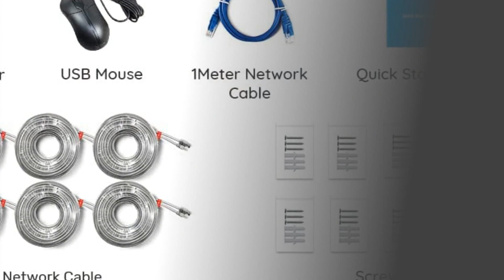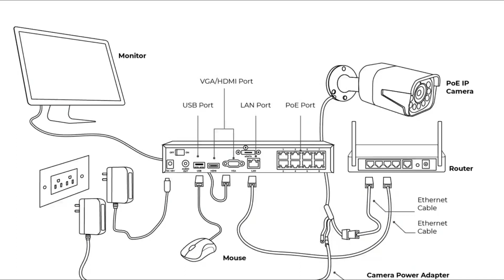REOLINK 4MP 16CH PoE Security Camera System, 8pcs Wired 1440P IP Security Camera with Person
REOLINK 4MP 16CH PoE Security Camera System, 8pcs Wired 1440P IP Security Camera with Person Vehicle Detection for Indoor Outdoor, Night Vision, 4K NVR with 4TB HDD for 24-7 Recording RLK16-410B8.

Simplify your installation process with advanced PoE technology. By using one single Ethernet cable, the camera can be powered and transfer recordings to the NVR automatically. No need for extra wires or power adapters now.
Feel protected 24/7 with up to 16 cameras running simultaneously. With a pre-installed 4TB HDD, the system can record videos 24/7 continuously without worrying about missing a thing. If you need more storage, the 4TB hard drive can also be replaced by up to a 6TB one.